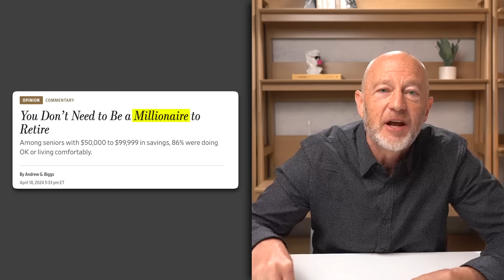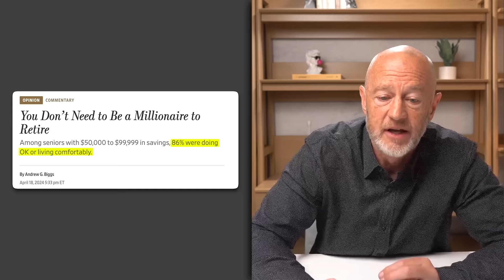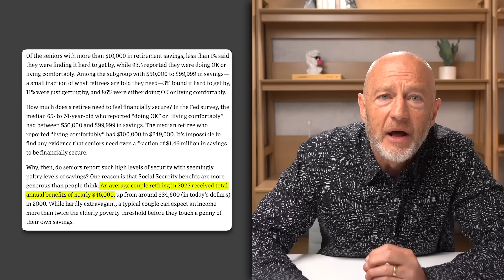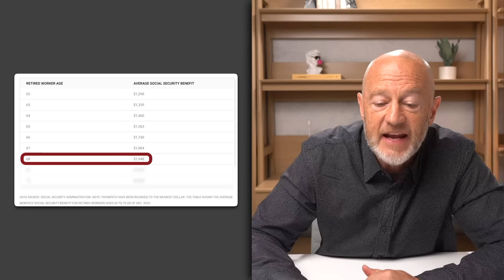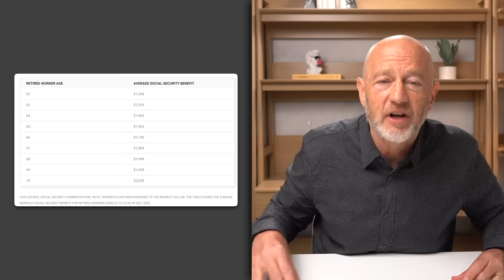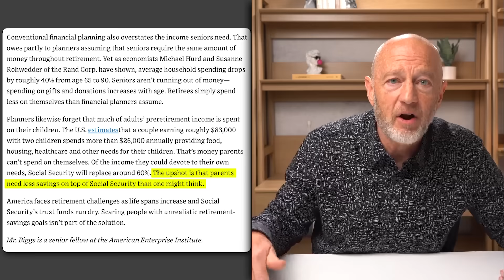You Do NOT Need $1M to Retire. Here's Why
💲 NEED FINANCIAL ADVICE? 💲
2) The first question to ask any financial adviser is, "Are you a fiduciary to me 100% of the time". Get the answer in writing
3) Please note that some people call themselves "fee-based". This is NOT the same as fee-only. Fee-only advisers have committed to being fiduciary to you 100% of the time.
4) Personally, I would only hire an adviser who is a fiduciary to me 100% of the time. This is not a suggestion on what you should do. Just sharing my personal preference.

⚠️ Azul's "Scammer" Warning ➡ PLEASE READ! ⚠️
Be careful of scammers. Some scam bot commenters 'ask' for investment help, and later, other comment bots reply with "how great X idea/investment/person is" in the replies. These are scam threads. Do not fall for them.

This information is only provided as an informational resource and should not be viewed as investment advice or recommendations. To get professional financial advice from a fee-only financial advisor near you, please

The decisions on how to invest, when to retire, and other financial planning topics are some of the most important financial decisions you will make in your life. I urge you to seek professional financial advice as you make this decision. Ideally, from a financial adviser, AND a CPA AND an attorney. Having the perspective of all three professions will help you make the right decision for you and your family.

This information is being presented without consideration of the investment objectives, risk tolerance, or financial circumstances of any specific investor and may NOT be suitable for all investors.

This information is NOT intended to, and should NOT, form a primary basis for any investment decision that you may make. Always consult your own legal, tax, and/or investment advisor before making any investment/tax/estate/financial planning considerations or decisions.

Spoiler Alert: There are no "get rich" programs. Rather, just basic blocking & tackling and putting in time and care.  Do your homework, choose wisely and (IMHO) work with experienced professionals who are fiduciary to you 100% of the time.

098{TN}[Sabaree] You Do NOT Need $1M to Retire. Here's Why